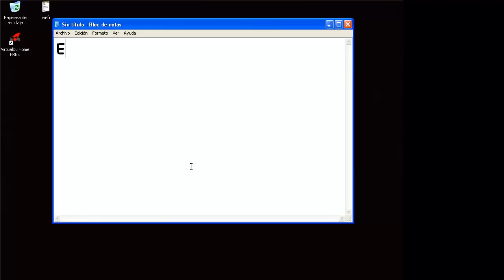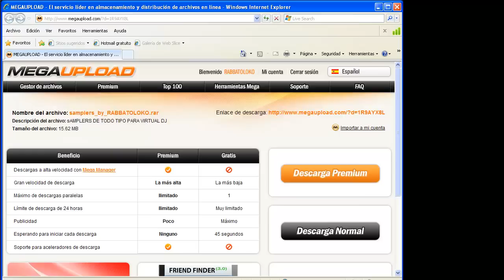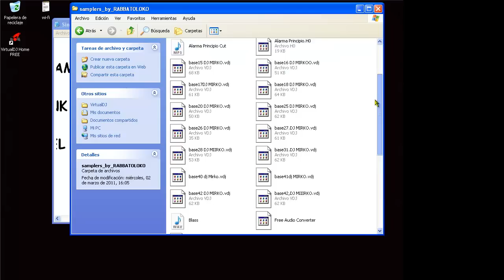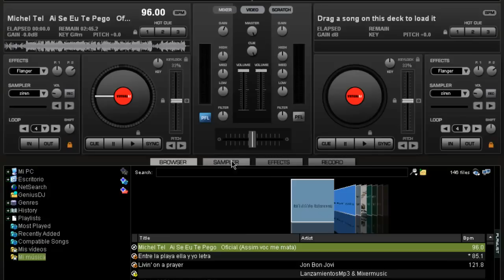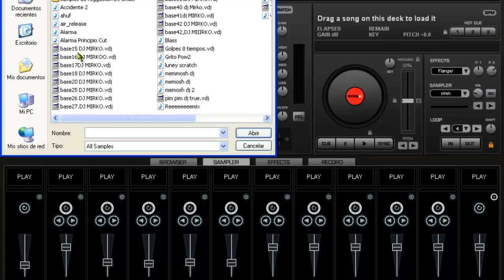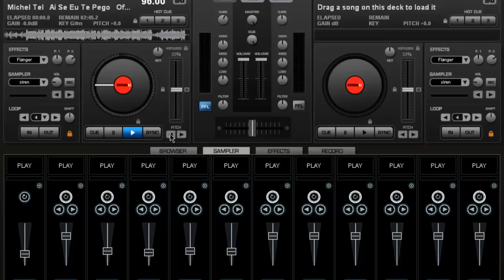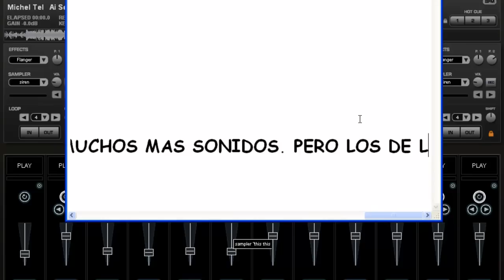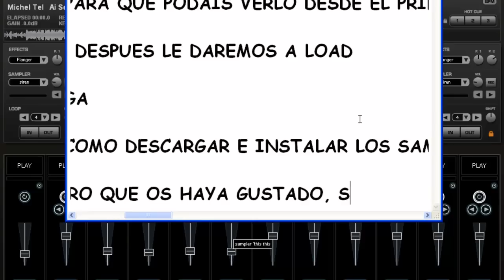Tutorial: Cómo descargar e instalar Samplers para Virtual DJ 7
Es muy facil de pillar, no tiene nada. descargas, descomprimes, abres virual dj, clickas en Samplers, le das al puntito que hay en cada uno de los Samplers, despues load, y buscas la carpeta de la descarga y pones los ritmos que te gusten. Aquí os dejo el link de la descarga de los samplers y otras cosas,que lo disfruteis:

Los efectos de sonido se instalan igual que los Samplers pero hay que poner la pestaña de Effects.

Y para los que todavia no tengais el Virtual DJ 7, aquí os dejo tambien el link: